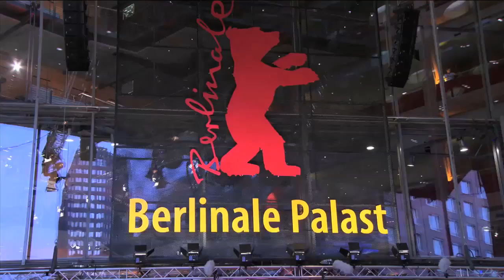A Royal Affair | press conference pt. 1 (2012) Berlinale 2012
Darsteller / cast: Mads Mikkelsen , David Dencik , Alicia Vikander , Mikkel Følsgaard , Trine Dyrholm - Die Königin und der Leibarzt
Regie / directed by: Nikolaj Arcel (scriptwriter for Millennium - The Girl with the Dragon Tattoo )